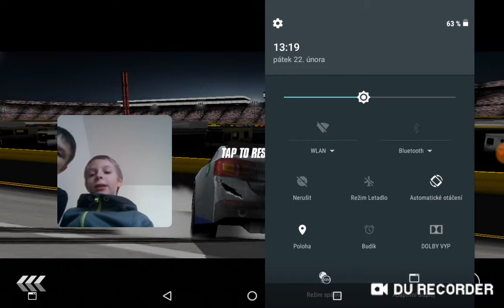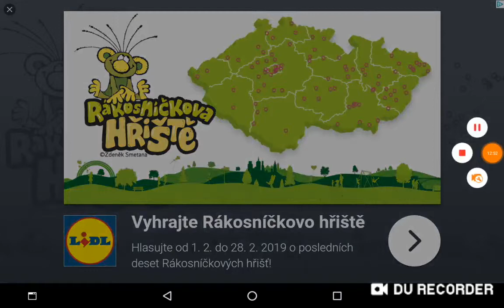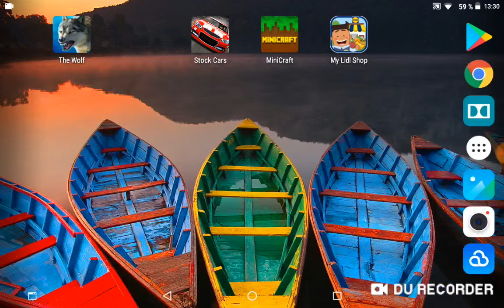Závodní hra + hosti